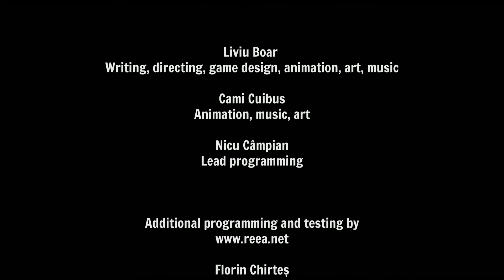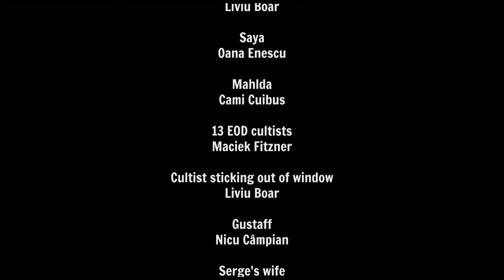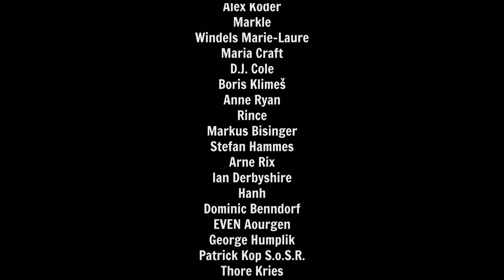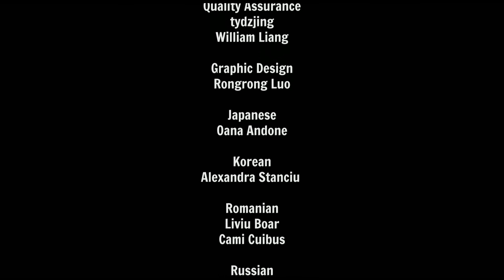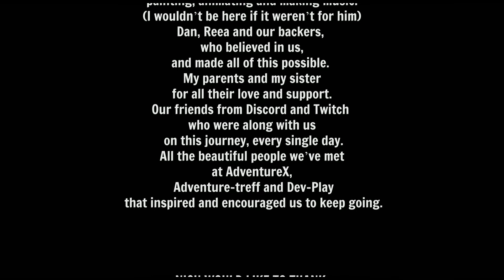Gibbous - A Cthulhu Adventure Walkthrough Final Part: Point Nemo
Gibbous - A Cthulhu Adventure Walkthrough Final Part: Point Nemo covers the seventh and final chapter of my Gibbous - A Cthulhu Adventure complete walkthrough gameplay series, the Ending and the End Credits.

Gibbous - A Cthulhu Adventure is a classic point and click adventure game developed and published by Stuck in Attic.

Gibbous - A Cthulhu Adventure Walkthrough Final Part: Point NemoText Walkthrough

You start at the "beach"
In order to pass the archways you need to wait for the right forms.
For the first you must be normal, for the second a painting, for the third a monster
and the last one a blocky character!
Each time you pass an archway use the necronomicon on kitteh to transform her
to the same form as you and then use her in each archway.
Enter the cave.
Look at stele and use necronomicon to turn kitteh into monster. Then use her on stele.
Use necronomicon on statue until it becomes a monster and take the sword.
Use necronomicon on branch and pick it up also.
In the next screen with the magic circles just watch the video!
Use the branch with stone slab.
In the next room, turn kitteh into a monster and use her on first magic circle.
She gets trapped. Move forward and after the interaction with the ghost
use the sword on knot.
In the next room check all the things and move on.
Once you have control of Don, use his power with junk on raised platform.
Then use kitteh with escape.

And this is it folks! The end!